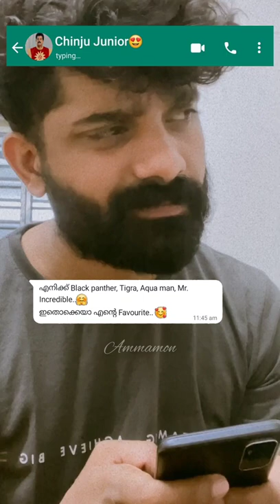THAT സൂപ്പർ Hero😜🤭🤣wait for end😂